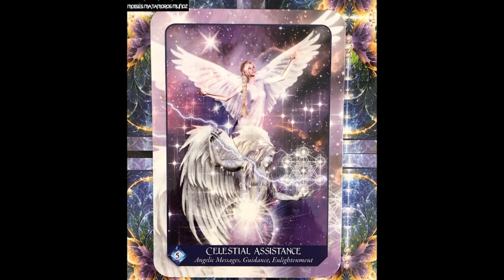Oración al Arcángel Chamuel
Hola que tal Seres Angelicales!!! Los Ángeles tienen un mensaje para ti y si te llego esté mensaje es porque literalmente los Ángeles se están comunicando contigo a través de este vídeo!!! Escúchalos y date cuenta como ellos siempre están junto a ti!!!
Te invito a que veas toda esta serie de vídeos pues la información que contiene es muy valiosa y te puede servir!!!

Hola que tal. Soy Mimi Luna.  Subo vídeos todos los días!!! Gracias por Pertenecer!!!